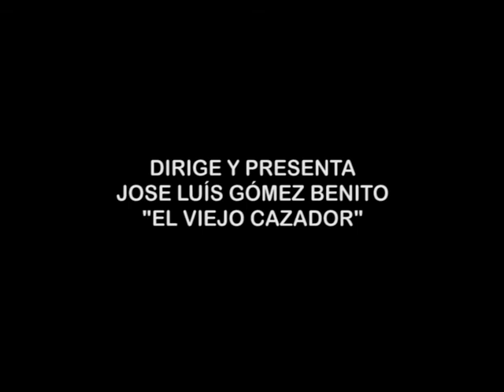EL ULTIMO COTO MARTES 21 NOVIEMBR PARTE 1